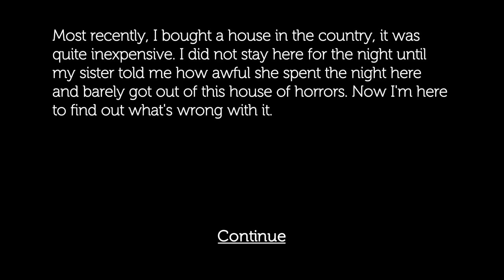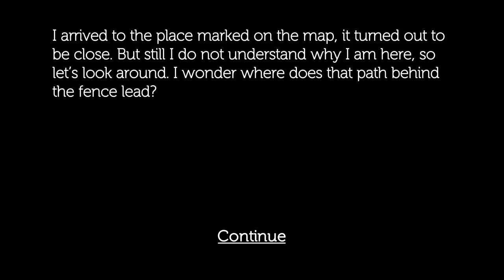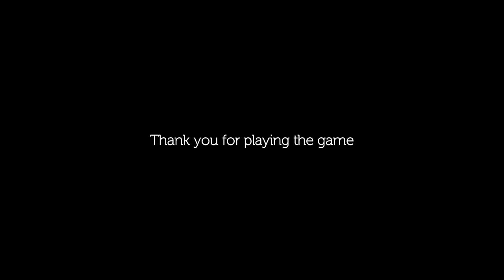Evilnessa: Nightmare House Full Gameplay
You recently purchased a house outside the city, which was not expensive at all. You have not stayed in this house for the night yet. But you sister barely escaped from there and told you about the weirdness and horrors occurring in that house. Your task is to find out what exactly is happening there. But be careful, because in this house you are not alone.